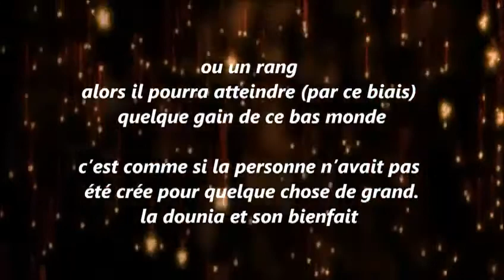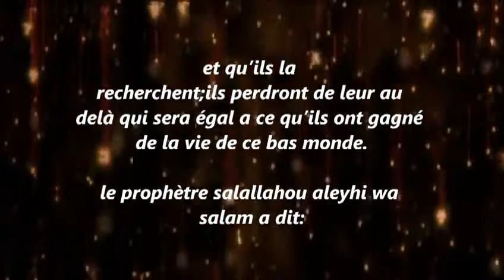Le Luxe Cheikh Al 'Utheymin qu Allah lui fasse miséricorde